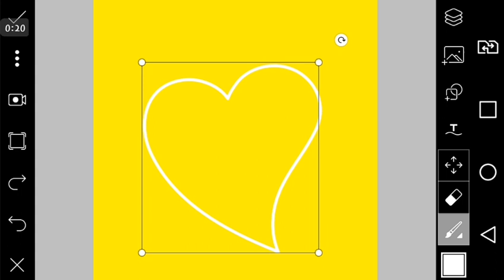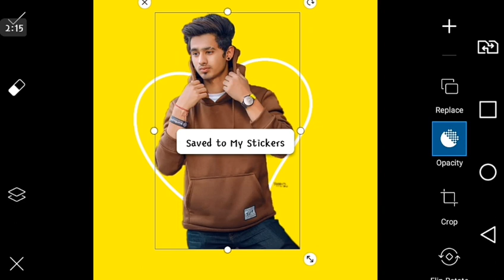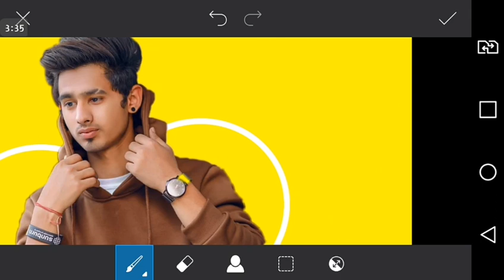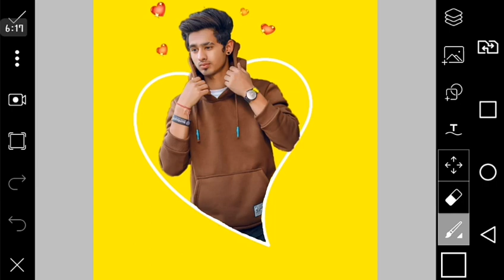picsart New style 3D Dp Editing |Picsart photo editing new 2020 |As Editz